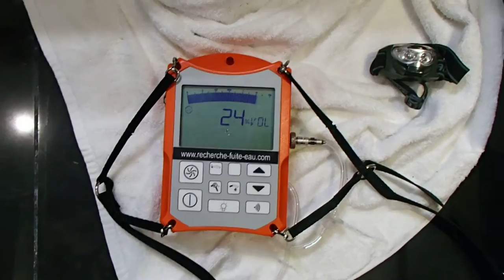FUITE TROUVER ET INFILTRATION D'EAU SU MUR Artigues-près-Bordeaux (33)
FUITE TROUVER ET INFILTRATION D'EAU SU MUR Artigues-près-Bordeaux (33). LA RECHERCHE DE FUITE D'EAU DANS LA Gironde 33 . Référence depuis 10 années,l'entreprise « Tel : 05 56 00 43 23 est reconnu dans la recherche de fuites d'eau sans casse a Bordeaux agence 7id Aquitaine. bordeaux.fr/ .7id Aquitaine A‎gence nationale .Notre intervention est prise en charge par votre assurance, et nos tarifs compétitifs sont connus par celle-ci. nous garantissons notre intervention, alors n'hésitez plus, et contactez nous rapidement.Secteur d'intervention Bordeaux . Mérignac-Pessac-Gradignan Talence-Eysines-Langon-Bruges-Lormont-Villenave d'ornon-Cenon-Martignas-en-Jalles-Saint Médard en-Jalles--LeHaillan-Saint Jean-d'Illac-Libourne-Bassin d'Arcachon-Cestas-Médoc-Blayais
nous intervenons pour tous problèmes de canalisations d'alimentation, évacuation, problème d'infiltration, piscine, etc .
nos techniciens toujours plus proches de vous, interviennent sous 24 heures.même si vos canalisations ne sont pas visibles, nos techniques d'investigation nous permettent d'établir un diagnostic précis, grâce à l'utilisation de nos caméras endoscopiques, thermiques, nos appareils électro-acoustiques, etc ... et l'expérience ainsi que la formation régulière de nos techniciens sont des atouts majeurs.